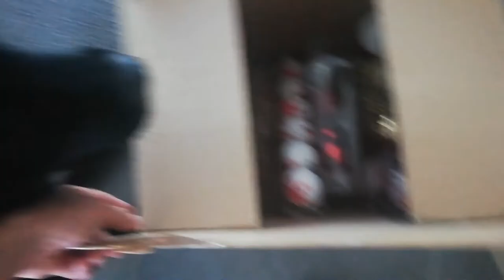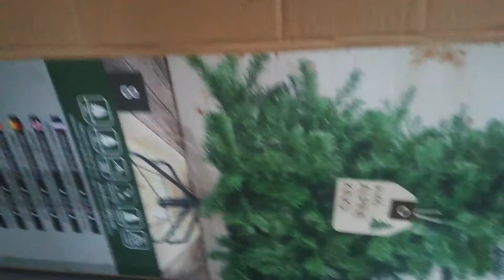UNE NOUVELLE AVENTURE COMMENCE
Voici tout les liens de Angie Cottermo :

Retrouvez toutes les extrait de l'EP “Presque il“ (En ligne
Écrit, composé, interprété par Angie COTTERMO
Arrangé et réalisé par Arnold Pellegrini

Ça y est l’EP est arrivé ici aussi !
Si tu veux le tien c’est très simple :
Je le met en vente à 13€ pour envoie postal et 10€ si on se voit bientôt ou si tu peux attendre de me croiser pour que je te le remette en main propre (après t’être lavé les mains bien entendu ! covid19 😂)
-clic sur le lien suivant, met le montant correspondant et envoie moi ton adresse en message privé, je te poste tout ça ensuite !
((Malgré l’intitulé « cagnotte » ce n’en ai pas une c’est uniquement un moyen de paiement assez simple et pratique pour acheter L’EP sans obligation d’inscription à PayPal))